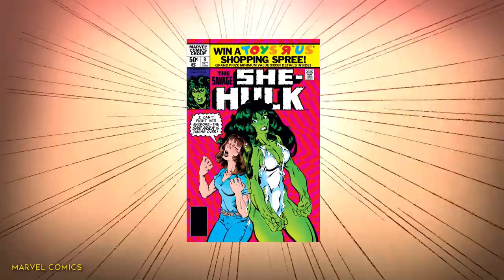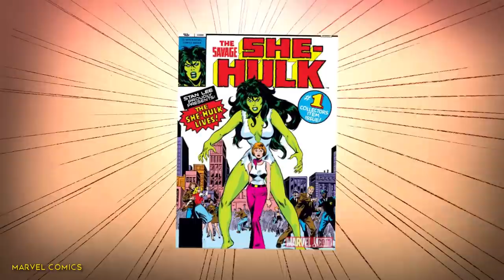Marvel: She-Hulk Abilities That Make Her OP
She-Hulk is on her way to break your TV. But don’t worry, Disney+ has a few other series like Ms. Marvel, Hawkeye, Loki, and What If…? coming up in between The Falcon and the Winter Soldier and She-Hulk. So this gives us a lot of time to speculate, but for today’s video I want to talk about Jennifer Walters A.K.A. She-Hulk’s powers and how she actually differs from Bruce Banner’s Hulk. Or, I’m sorry, as we should call him now: Professor Hulk! I mean, he wears glasses and sweaters, he’s definitely earned the name Professor Hulk!

The series. featuring the giant green lady who will be played by actress Tatiana Maslany will, to some extent, serves a similar purpose than the series Hawkeye where Jeremy Renner returns as Clint Barton to most probably pass the Hawkeye torch to Kate Bishop, played by Hailee Steinfeld. The only difference is that when it comes to Bruce Banner, instead of trying to continue the Hulk legacy, he might be there to help Jennifer Walters make sense of, and gain control over, her powerful gamma radiation powers.

While both superheroes are big, strong and green, She-Hulk differs vastly from the Hulk in some areas. It’s true that she has some similarities with him, like telepathic immunity and immortality, but compared to the Hulk she’s a skilled martial artist, and most importantly keeps her cool and her high level of intelligence intact when she transforms into her She-Hulk form.

 Now let’s discover each of the abilities and powers that make She-Hulk one heck of a green monster.

Chapters:
00:00 Intro
00:34 Get Out of My Head
01:08 Heal Me
01:46 She’s Fast
02:21 Heightened Reflexes
03:04 She’s Her Own Master
03:43 Super Stamina
04:24 Ultra Jump
04:59 Road Queen
05:41 Not a Sick Day
06:13 Immortality
06:55 Gamma Shockwave
07:27 Bright
08:08 Martial Artist
08:51 Superstrength
09:33 Freaky Friday

Written by: AGV
Narrated by: Michael Neeb
Edited by: Umair G.